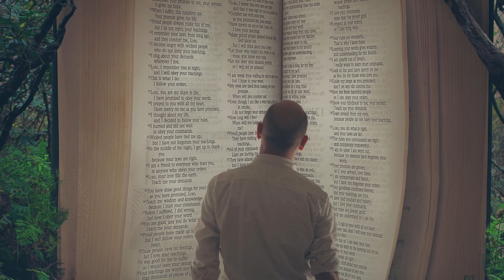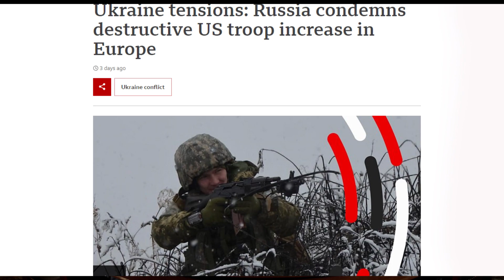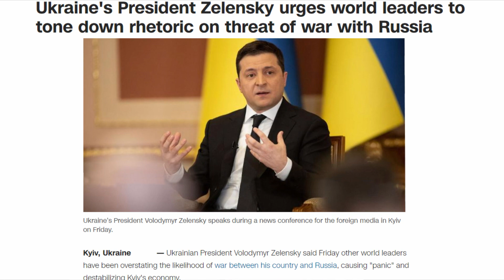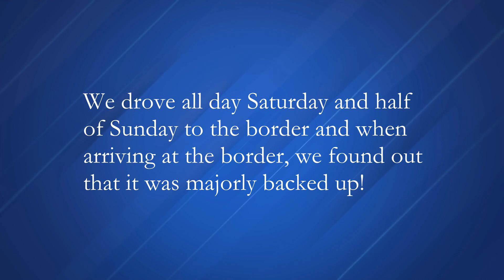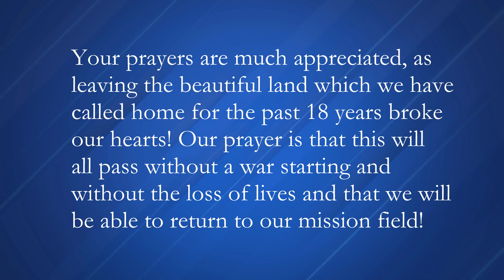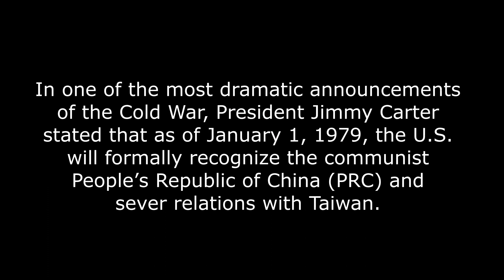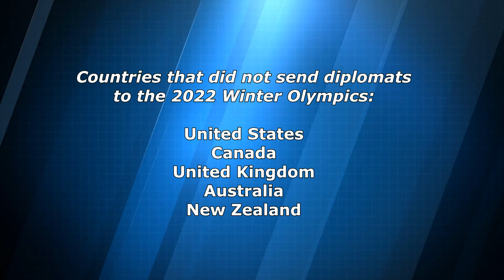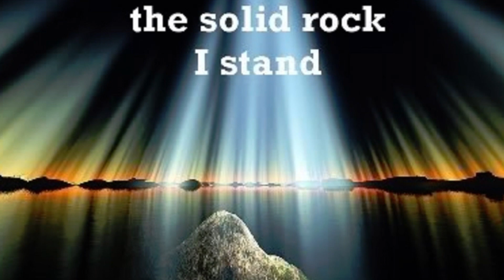The New, New World Order - China, the United States and The End Times - A Christian Perspective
As China flexes its muscles and stands firmly behind Russia, for better or for worse, the U.S. and NATO dig deeper into the Ukrainian conflict that could lead to a massive war. With battle lines being drawn, Benjamin Davidson and Peter Lynch discuss the serious situation involving NATO, Ukraine, Russia, China and the U.S. How does this relate to Bible prophecy?